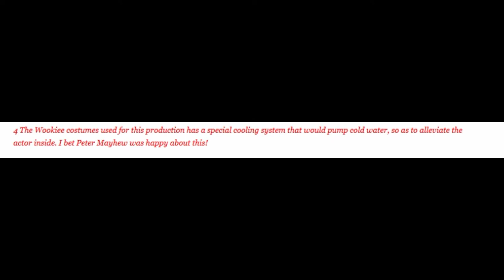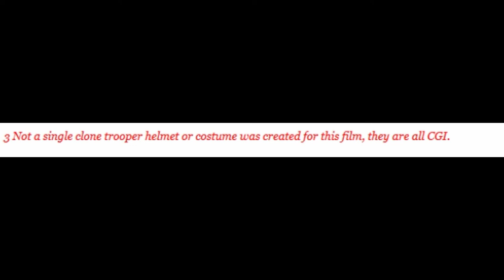5 Facts on Star Wars: Episode III – Revenge of the Sith (With Music)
Hey Guys for todays 5 facts we are looking at Star Wars Ep.3..

- Enjoy (: !!! STAR WARS